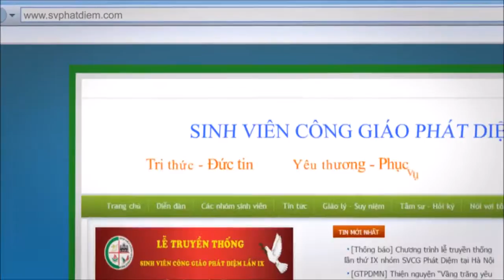Trailer Lễ truyền thống SVCG Phát Diệm lần IX 2015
17/10/2015
Sinh Viên Công Giáo Phát Diệm

Gia đình Phát Diệm: Đoàn kết, yêu thương, phục vụ.